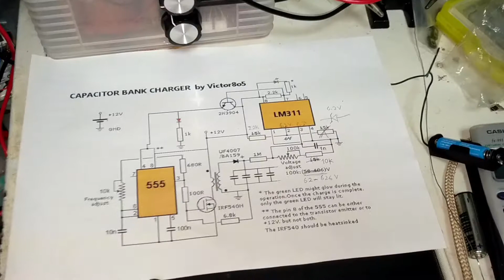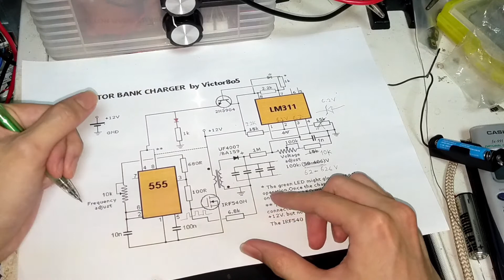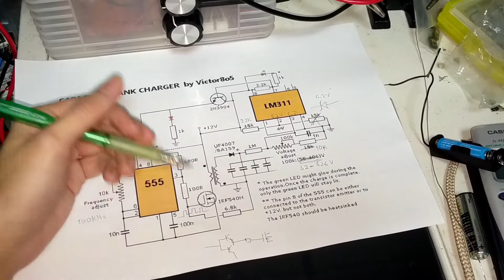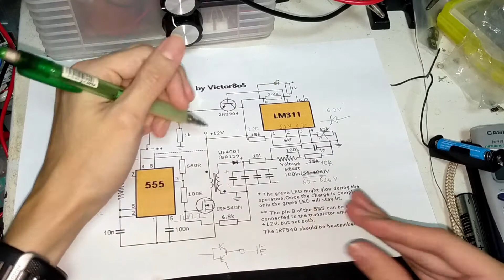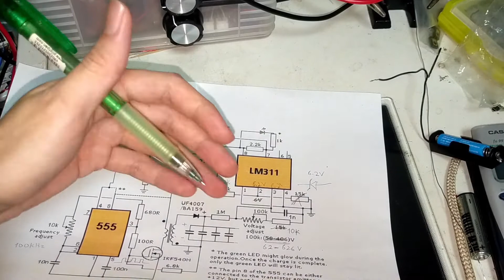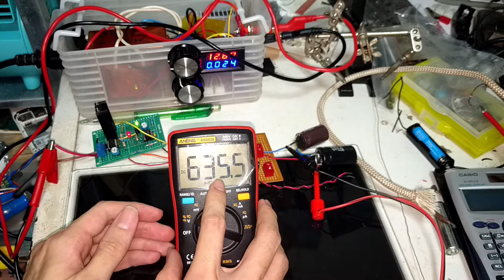DIY high voltage capacitor charger and how it works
WARNING:
High voltage capacitors are dangerous. The larger the HV capacitors, the more dangerous they are. You may build the circuit at your own risk and please take safety precautions.

This video shows how a high voltage capacitor charger works and the demonstration of my homemade capacitor charger.

The high voltage capacitors can be found in computer power supplies or disposable cameras.

The transformer can be found in power adapters or computer power supplies.